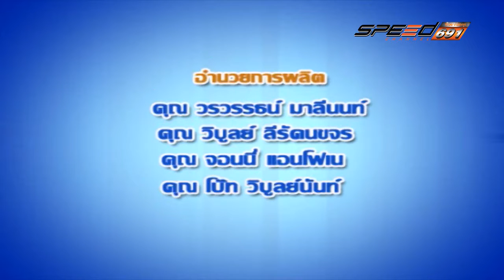คลีนิกลดอุบัติเหตุ 07 12 59 B4